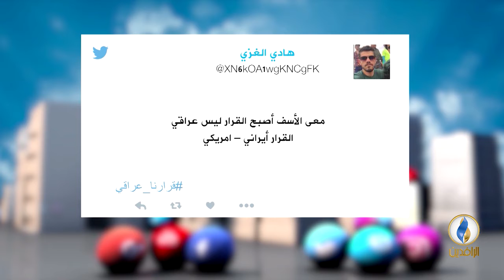تواصل_دوت_كوم | 15 - 12 - 2018